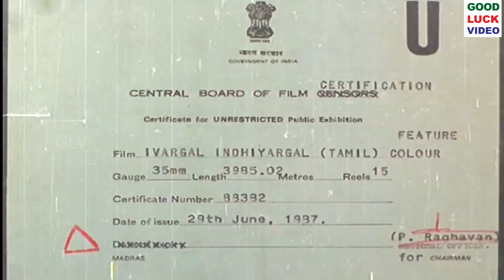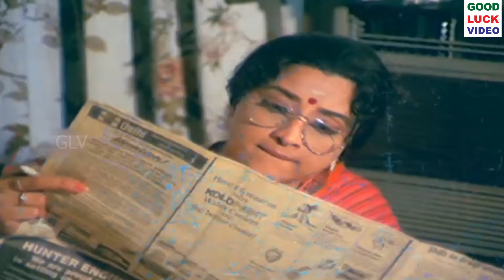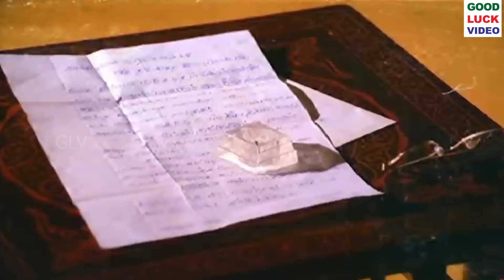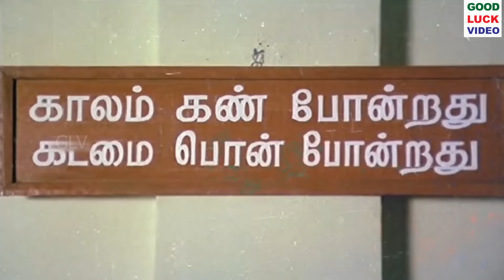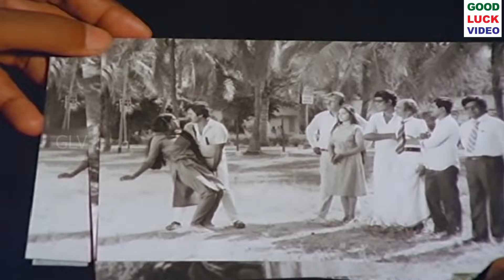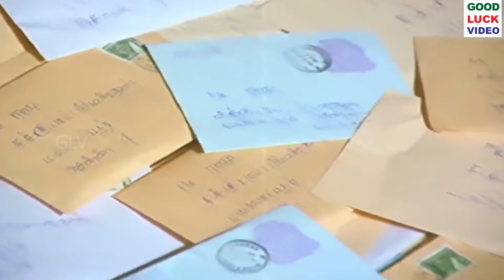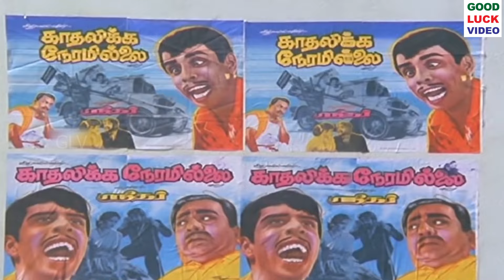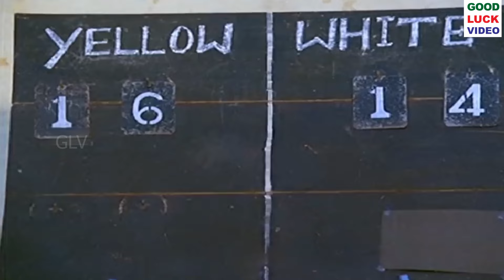Ivargal Indiyargal Full Movie | Ramarajan | Madhuri Lakshmi | Tamil Super Hit Love Movie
Directed by : Om Sakthi S. Jagadhesan
Starring : Ramarajan, Madhuri Lakshmi
Release date : 10 July 1987